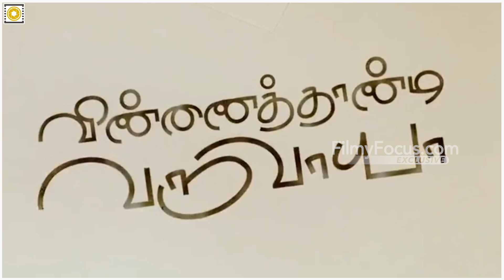சிம்புவின் படத்தை கைப்பற்றிய உதயநிதி ! || :கெத்தாக அறிவித்த உதயநிதி !